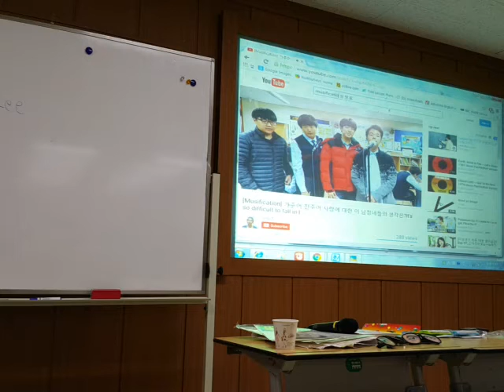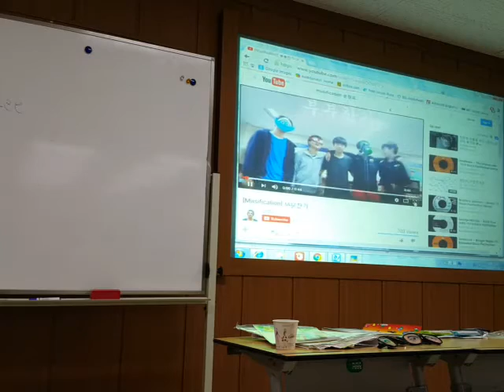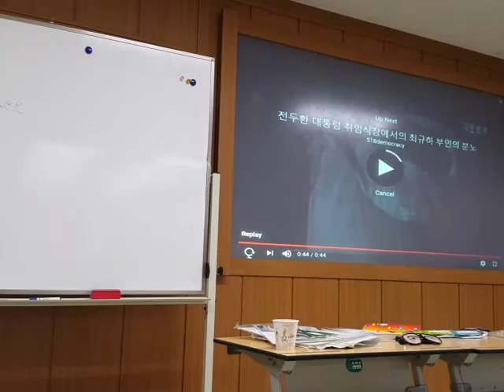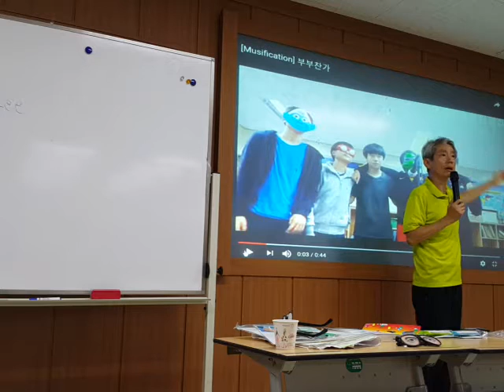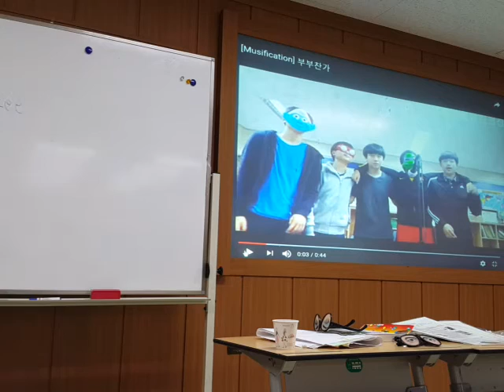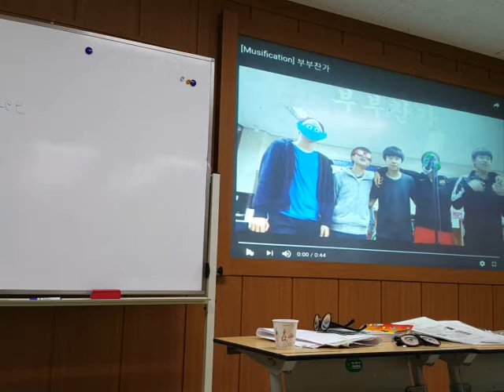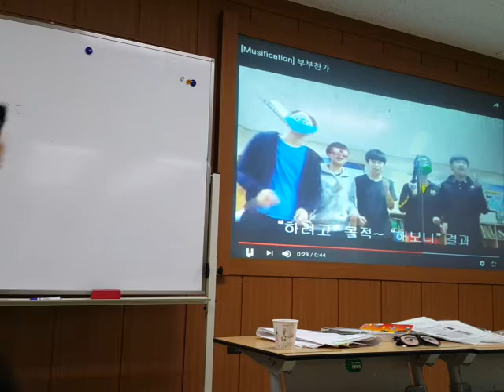[부부찬가] 부정사의 부사적 용법가 교사연수